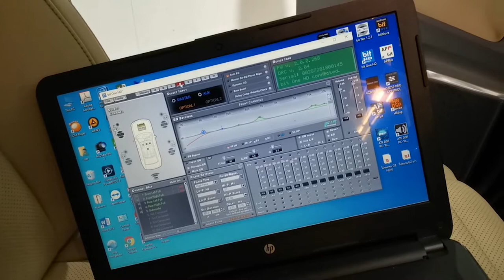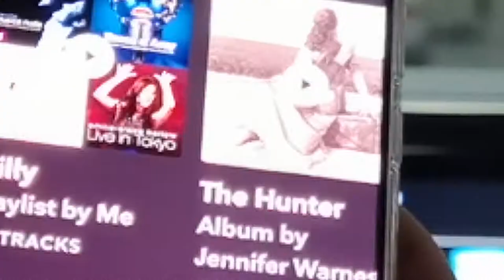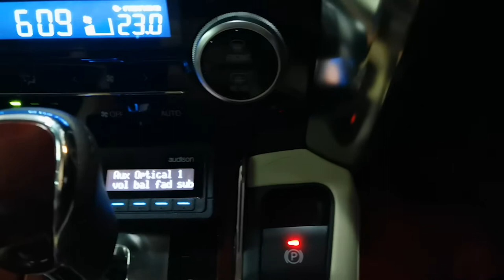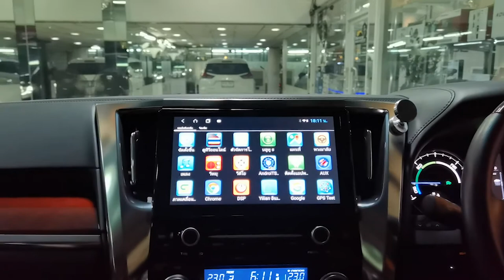มิติใหม่แห่งการจูนเสียง !!! ด้วย Ai Tuning ผ่าน Audison Bit Tune By Willy Mirage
มิติใหม่แห่งการจูนเสียง !!!

ด้วย Ai Tuning ผ่าน Audison Bit Tune

มีไมค์มาถึง6หัว !!!